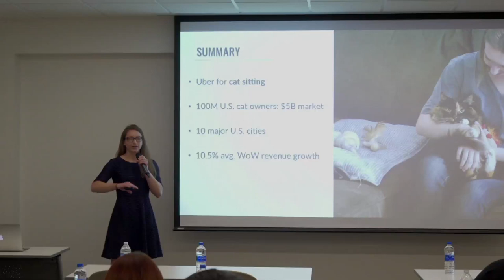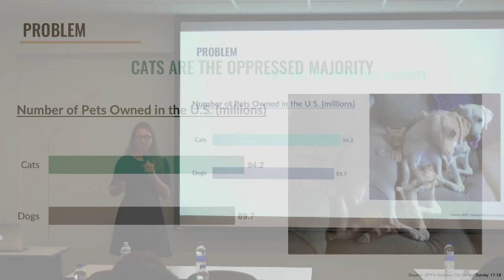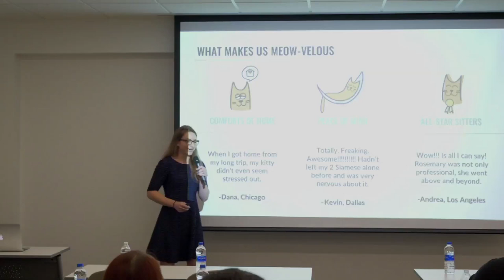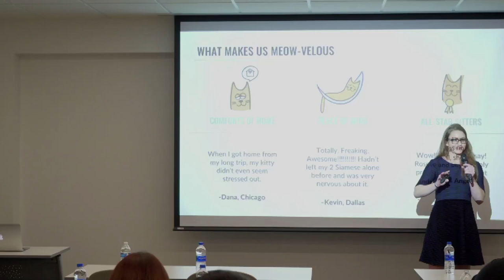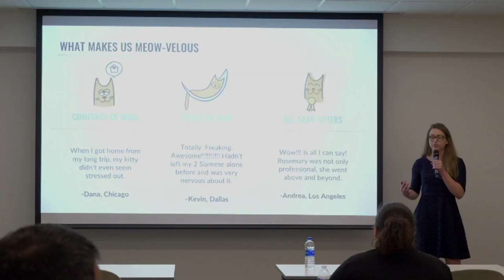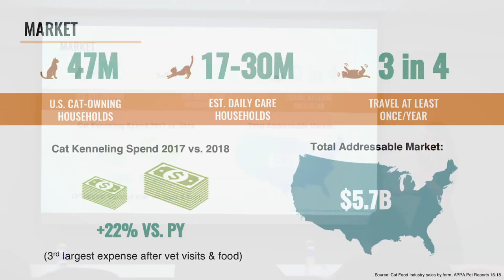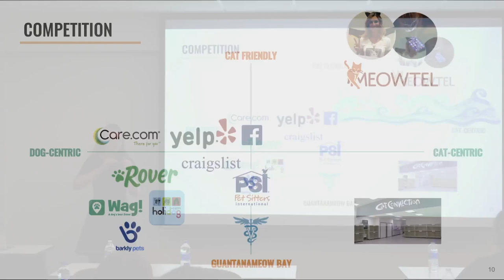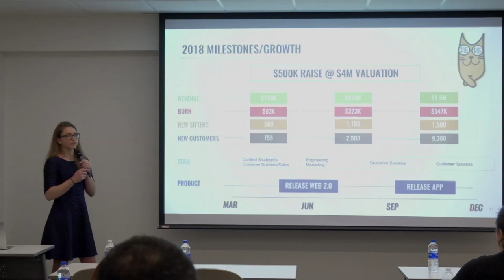Meowtel - Sputnik Graduation Pitch